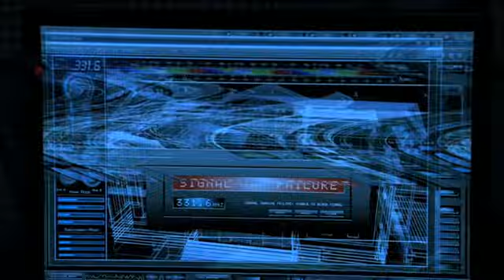No se puede inhibir la señal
Queremos que la vaca de Fringe tenga una estrella en el paseo de la fama, en Facebook. ¡Te esperamos!

(Fringe is owned by FOX and Warner Bros Entertainment.